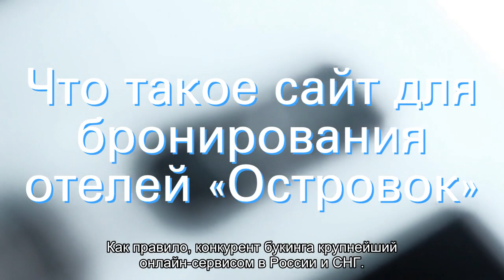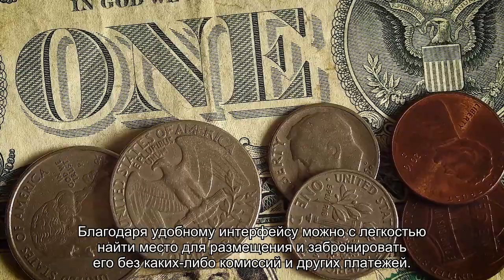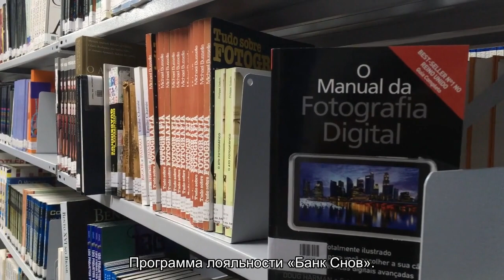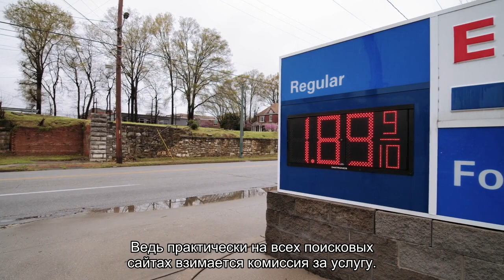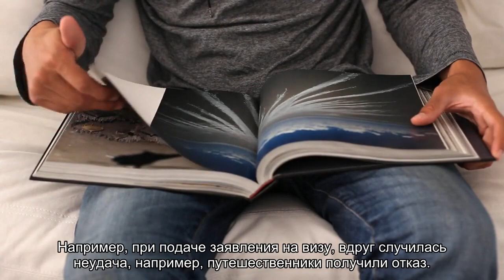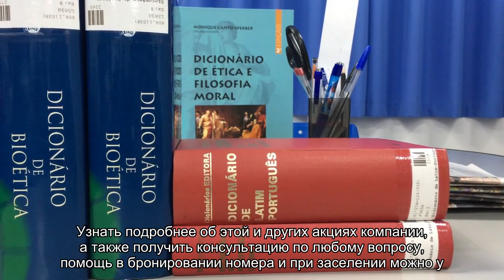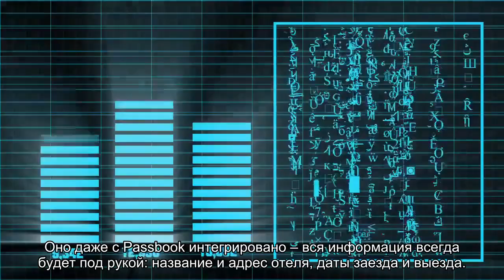О бронировании отелей - Островок: официальный сайт, конкурент Букинга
О бронировании отелей - Островок: официальный сайт, конкурент Букинга и аналогичные сайты, для владельцев, без кредитной карты, как заказать трансфер из аэропорта до отеля, подтверждение бронирования отеля для визы и другая полезная информация.